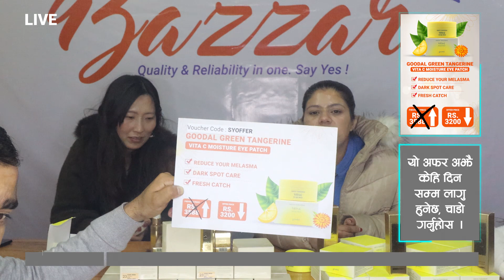एस वाई बजार बाट ओरजिनल प्रोडक्ट किन्नुहोस, जानकारीको लागि पुरा भिडियो हेर्नु होला ।